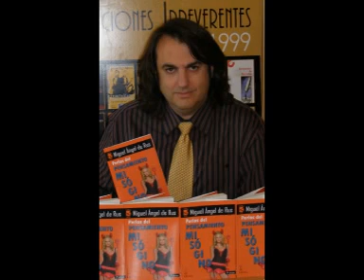Perlas del pensamiento misógino de Miguel Ángel de Rus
Divertido, inteligente, provocador y detallado estudio sobre la misoginia en la literatura, Perlas del pensamiento misógino rememora tres mil años de literatura escrita para reencontrarnos con cuanto de malo se ha dicho sobre las mujeres. Coquetas, perezosas, infieles, vanidosas, brujas, aliadas del demonio, putas, golosas todo ha quedado dicho sobre la mujer desde tiempos de Homero o Juvenal hasta los autores más modernos. Miguel Angel de Rus ha recogido un amplísimo vocabulario misógino en el que quedan retratadas las mujeres de todas las épocas y todos los países, y habitualmente también los propios escritores. ¿Qué les mueve a odiar o despreciar a la mujer? ¿Amores perdidos? ¿La educación? ¿La religión? ¿La propia vanidad? Pero no sólo hay misóginos que resten importancia a la mujer; algunos prefieren crear a la mujer perfecta, como Georges Bernard Shaw, Edgar Neville, Prosper de Merimée, Villiers de lIsle Adam, Antonio Gómez Rufo, Luis Gª Berlanga, Luis Buñuel o Fellini. ¿Por qué el hombre cree que puede mejorar a la mujer? Estas páginas presentan, con voluntad polémica, las más contundentes sátiras escritas contra las mujeres y su mala influencia en los hombres. Miguel Angel de Rus nos acerca, con mirada fría e irónica, frases que en ocasiones llevan al enfado, en otras a la risa, pero que coinciden en criticar a la mujer. Y demuestra que no sólo los hombres pueden hacerlo; también hay escritoras que han quedado ante la historia como fervientes fustigadoras de las debilidades de la mujer.

Perlas del pensamiento misógino, además de ser un extraordinario ensayo, cuenta con ilustraciones de Francisco de Goya, Jean-Léon Gérôme, Aubrey Breadsley, Olaf Gulbransson, I. Troidze y Henry Fuseli.
El autor, convencido de que son las mujeres quienes principalmente leen, confía en su sentido del humor e inteligencia. Es además una adecuada lectura para hombres, quienes podrían sacar provecho de ella.